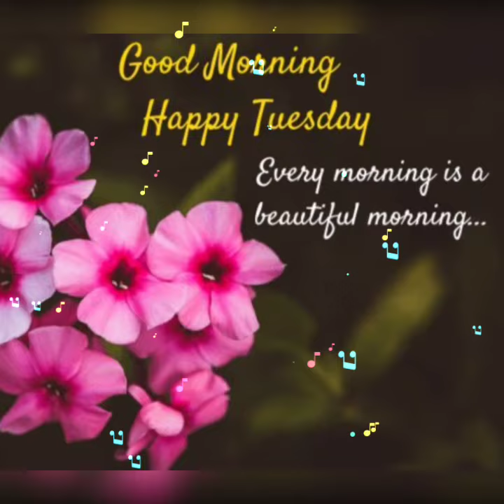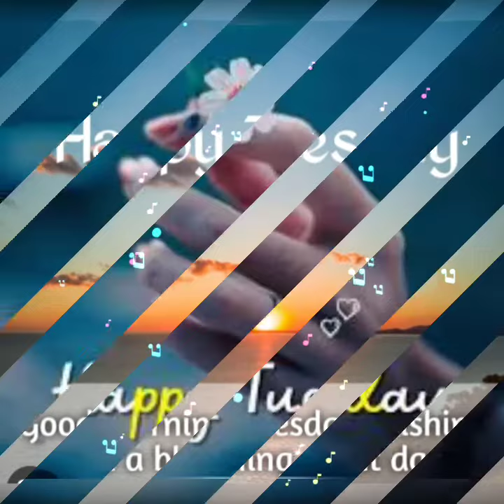Good morning tuesday images & best good morning flowers images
sunday good morning flowers images || best good morning pictures
sunday good morning flowers images || best good morning sunday pictures
good morning sunday beautiful flowers picture & images 💐
Sunday good morning picture images || best good morning images